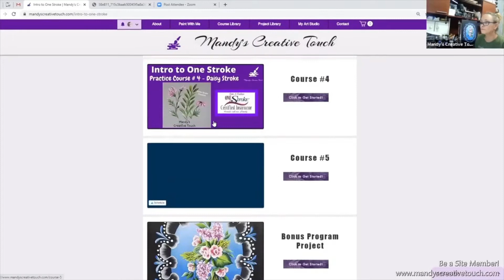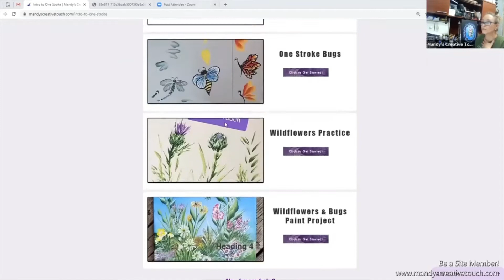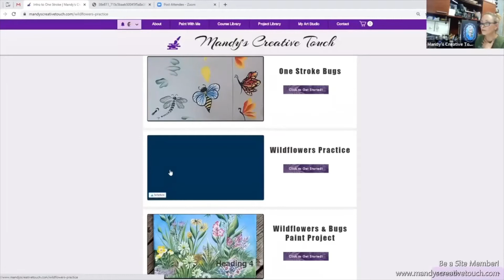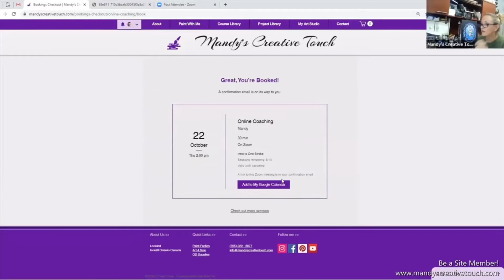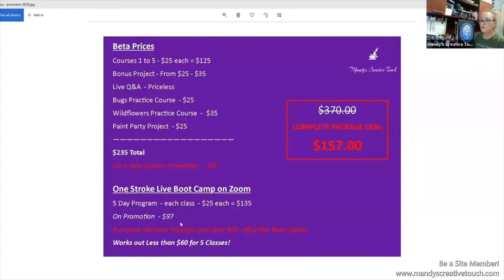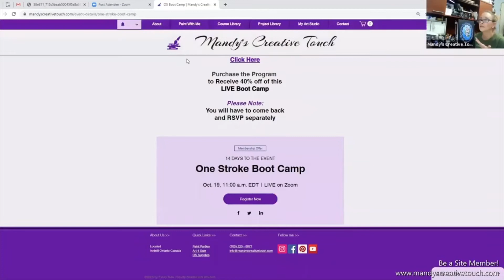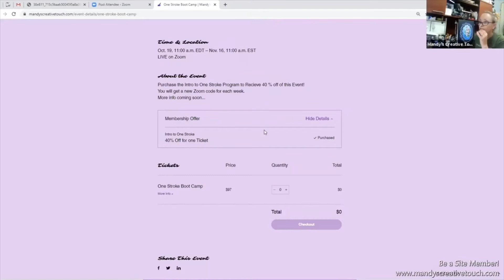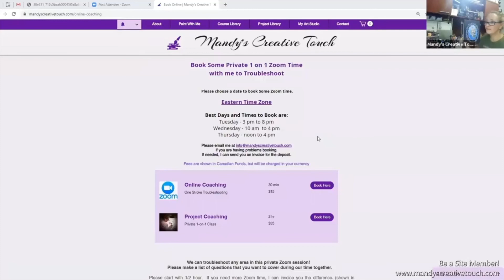LIVE One Stroke Coaching Session next Boot Camp Starts Tuesdays February 1st 2022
Sign up for this 5 week One Stroke Boot Camp on Zoom!
TUESDAY'S starting February 1st at 6pm!

Save 40% on Boot Camp if you have the
Intro to One Stroke Program is now only $97 for the 1st 6 courses!

Jump on all 12! ULTIMATE
PACKAGE DEAL! $175!

I Paint on Anything! Glass or ceramic Flower Pots, Glass Vases, Wine Bottles or any Glass, wooded jewelry boxes, furniture, your walls or cabinet doors and even any Fabric will make a great canvas too!

As well as creating, I love helping others find their own Creative Touch through my Home Paint Parties, Online Classes as well as workshops at my local Studio in Goderich Ontario, Canada! I have a large variety of Projects available that are fun and easy for all ages. (recommended for 8 years old and up)